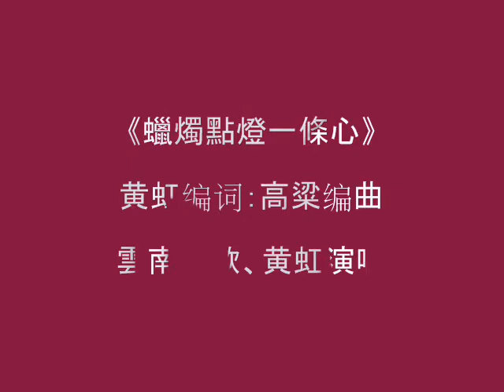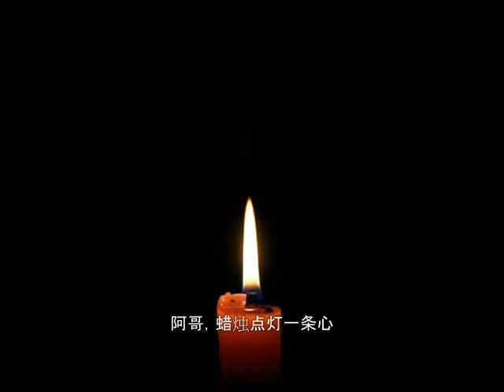《蠟燭點燈一條心》黄虹演唱 （雲南民歌）